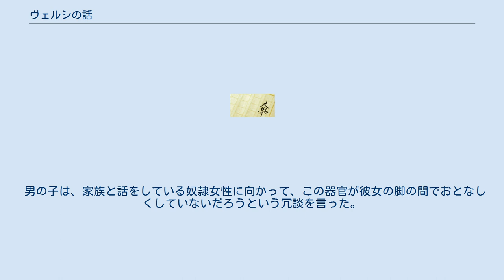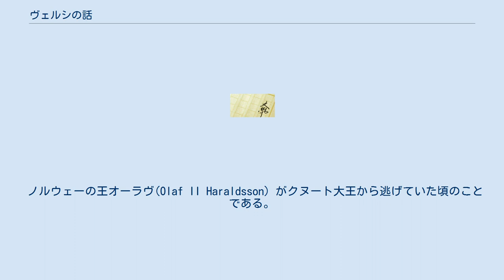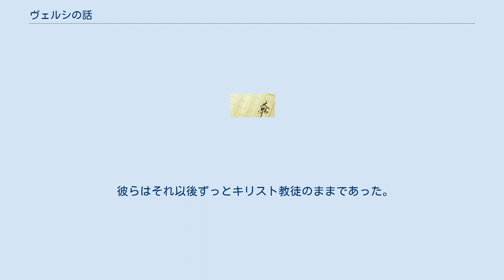ヴェルシの話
『ヴェルシの話』（ヴェルシのはなし）または『ヴォルシの話』（ヴォルシのはなし）(古ノルド語: Völsa þáttr)は、フラート島本のみに現存しているサットル（短編の物語）で、『オーラヴ聖王のサガ』の章に含まれている。
 物語はおそらく14世紀から存在していただろう。
しかし、北欧では主に古い神々がまだ信仰されていた1029年には成立しており、古い信仰におけるファロス（völsi）崇拝の伝統を今に伝える話だと考えられている。
 （ブロート(en:blót)も参照） 物語は、老人と老婦人が他の人々から離れた岬に活発な息子とかしこい娘の2人と住んでいたことをまず語る。
 彼らは他に、男女の奴隷を所有していた。
 さて、この奴隷が馬を屠殺し、馬のペニスを捨てようとしたところ、男の子が走っていってそれを取り、彼の母と妹、奴隷の女性が座っている場所へ行った。
 男の子は、家族と話をしている奴隷女性に向かって、この器官が彼女の脚の間でおとなしくしていないだろうという冗談を言った。
 すると奴隷の女性は笑ったが、娘のほうは兄に、気持ち悪い物を捨てるように頼んだ。
 しかし娘の年老いた母は立ち上がると、それは捨ててはならない、役に立つ物だ、と言った。
 老婦人はそれを保存するため、ニラネギとハーブといっしょに亜麻布でくるみ、貴重品を入れる箱の中にしまった。
 秋、夕方ごとに、老婦人は貴重品箱から取って、彼女が信仰する神に対するようにそれに祈り、他の家族もそれに参加させた。
 彼女はそれに対して韻文を暗唱した。
同じようにする夫や他の家族にも、皆がし終わるまでそれが順繰りに手渡されていった。
 ノルウェーの王オーラヴ(Olaf II Haraldsson）がクヌート大王から逃げていた頃のことである。
 ある日、オーラヴはこの一家のいる岬にやって来た。
 王は、彼らの崇拝について耳にすると、彼らをキリスト教に改宗させたいと考えた。
 王は、フィン・アールナソン（フィン・アルネソンとも。Finnr Árnason）とソルモーズ・コルブルーナルスカルド（トルモド・コルブルナルスカルドとも。Þormóðr Kolbrúnarskáld）という者だけを連れて、彼らの家へ行った。
 王達は全員、灰色の外套を着用し、自分たちの素性を隠した。
 王達が家に入ると、暗い中で会った娘から、身元を尋ねられた。
 彼らは皆、自分の名前を「グリーム（Grímr。頭巾をかぶった者）だ」と答えた。
 女の子はだまされず、「あなたがオーラヴ王なのはわかっているわ」と言った。
 そこで王は、彼女にそのことを黙っているように頼んだ。
 王達は他の家族とも会った。
 その後、彼らは夕食に招かれた。
 老婦人が最後にその場に来たが、彼女はヴェルシ（ペニス）を持っていた。
 彼女はヴェルシを夫のひざに置き、「女の巨人(モルニル　Mörnir)はこの神聖な物を受け入れるかも知れない」と語り、詩を暗唱した。
 夫はそれに応じ、同じフレーズを含む詩を暗唱した。
 そしてその場の全員が、王がこのフレーズで詩を朗誦するまで続けた。
 王はうんざりし、自身の正体を明らかにすると、キリスト教について説教をした。
 夫がとても興味を示したのに対し、老婦人は非常に懐疑的な態度であった。
 最終的に家族全員が、王に従う聖職者によって洗礼を施されることを承諾した。
 彼らはそれ以後ずっとキリスト教徒のままであった。